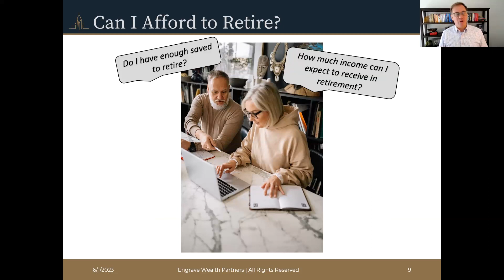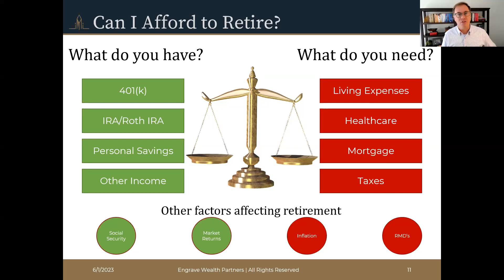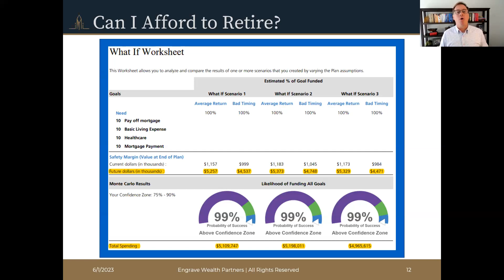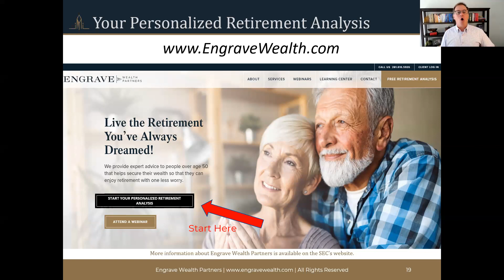Answering the Most Important Question About Retirement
The most important question you need to ask about retirement: Do I have enough?
Can you balance what you will NEED for retirement with what you HAVE saved?

You need a plan that compares your projected retirement nest egg with the many types of spending you will encounter during retirement. And not just living expenses.

Keep in mind the cost of insurance and TAXES! Allow us to guide you on a retirement path that helps you to KNOW if you are on track